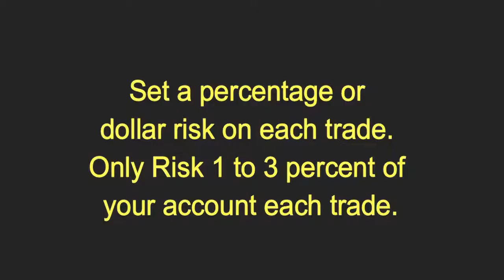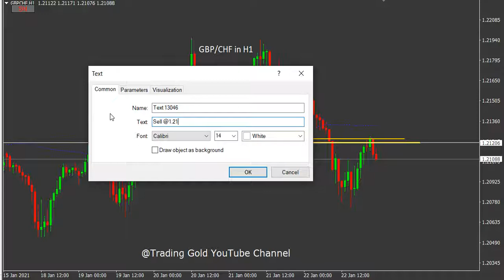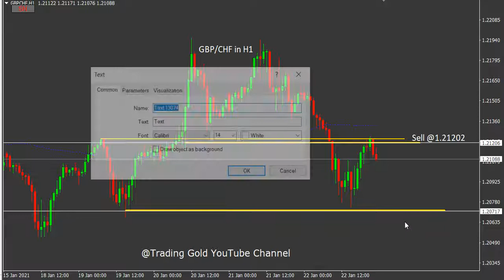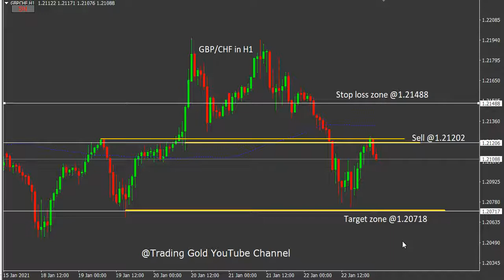GBP/CHF Weekly Forex Signals Tips | Daily Trading Gold Channel Videos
foreign exchange
forex
forex trading
forex news
forex market
forex signals
best foreign exchange
currency trading
forex currency
forexdirectory
forex investment
forex strategies
mt4 indicators
trading signals
factory forex
smart trader
fx daily
forex analysis
action forex
forex account
forex trading signals
forek
tradize
forex millionaire,
fx charts
forex platform
currency fx
funded trader
forex dealer
trader 4
learn forex trading
market crash
Investment fx
IQ options
option iq